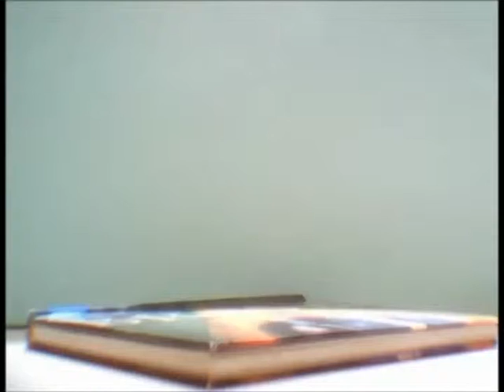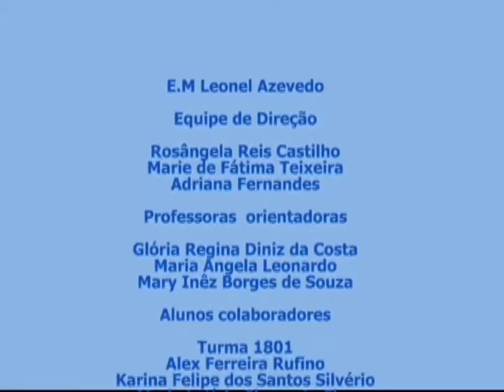Surpresa em alto mar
Filme realizado por alunos da Escola Municipal Leonel Azevedo durante a etapa de Produção Autônoma de Animação do Projeto Anima Escola 2013